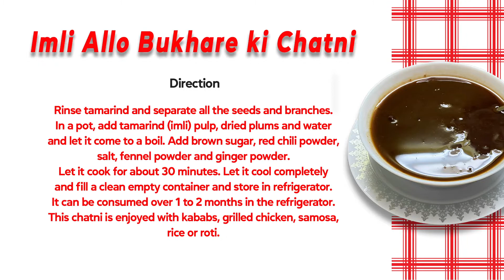Imli Allo Bukhare ki Chatni | Desi Chamoy | Tamarind ka mazah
We desi people love chatni with everything!! This is originated from pakistan and is enjoyed with kababs, tikka, rice, roti, samosas and what not. For full recipe read more..

Khausa: youtu.be/h_Gn9KfD0_0

Imli aur Allo bukharey ki chatni

Ingredients:

Tamarind (Imli) (seedless) 400gram
Brown Sugar 16oz / 2 Cup
Fennel powder (saunf) 1 Tbsp
Dried ginger powder (sonth) 1 Tsp
Dried plums(Allo Bukharey) 1 Cup
3 cups water

Direction:

Rinse tamarind and separate all the seeds and branches. In a pot, add tamarind(imli) pulp, dried plums and water and let it come to a boil. Add brown sugar, red chili powder, salt, fennel powder and ginger powder. Let it cook for about 30 minutes. Let it cool completely and fill a clean empty container and store in refrigerator. It can be consumed over 1 to 2 months in the refrigerator. This chatni is enjoyed with kababs, grilled chicken, samosa, rice or roti.